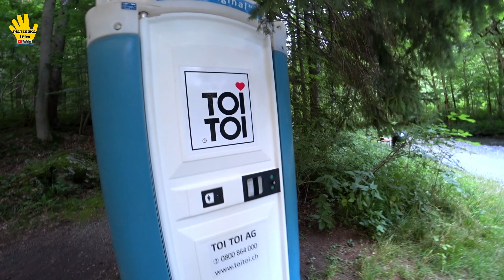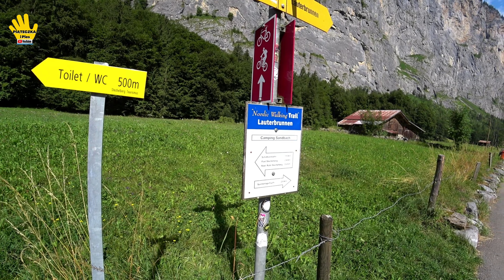Szwajcaria 2023 - Wodospady Trümmelbachfälle po Drodze do Lauterbrunnen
Witamy po tygodniowej przerwie, ale już jesteśmy i będziemy dalej pokazywać Szwajcarię.
Dziś dalej kierujemy się do Lauterbrunnen, ale po drodze mamy możliwość częściowo zobaczyć  Wodospady  Trümmelbachfälle. Będąc tam warto je zobaczyć a ceny biletów nie są wygórowane bo dla osoby dorosłej to koszt 14 CHF. a dla dziecka od 6 do 15 lat to koszt 6 CHF.
Wodospady Trümmelbach z dziesięcioma wodospadami lodowcowymi wewnątrz góry, do których można dostać się windą tunelową, są wyjątkowe w Europie. Sam Trümmelbach osusza ogromne ściany lodowców Eiger (3970 m), Mönch (4099 m) i Jungfrau (4158 m) z prędkością do 20 000 litrów wody na sekundę z obszaru zlewni o powierzchni 24 kilometrów kwadratowych, z którego połowa jest pokryta śniegiem i lodem. Region Jungfrau-Aletsch został wpisany na Listę Światowego Dziedzictwa Przyrodniczego UNESCO. Trümmelbach jest wymieniony w „Federalnym spisie krajobrazów i pomników przyrody o znaczeniu narodowym”.

Adres Kempingu
Camping Rütti Stechelberg
Rütti, 3824 Stechelberg